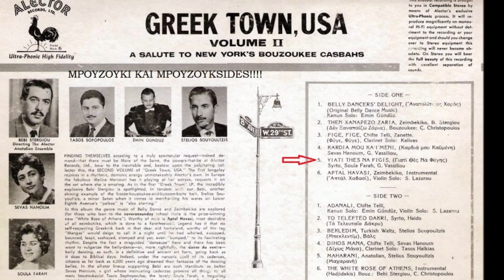Γιατί θες να φύγεις - Σούλα Φαράχ, Γρηγόρης Βασιλείου [Μπέμπης, Σοφόπουλος] USA, 1961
Το ερμηνεύει η Σούλα Φαράχ με 2η φωνή τον Γρηγόρη Βασιλείου* (κιθαρίστας). Μπουζούκια: Δημήτρης Στεργίου «Μπέμπης» και Τάσος Σοφόπουλος.
Δίσκος Αμερικής (LP) Bebi Stergiou & the Alector Anatolian Ensemble: Greek Town, USA Volume II - A Salute To New York's Bouzoukee Casbahs.  New York City in ALECTOR Records (ALP. 5005) -Stereophonic recordings- 1961

Giati thes na figis (Syrto) - Soula Farah & Grigoris Vasileiou
[ Στίχοι: Κώστας Βίρβος ~ Μουσική: Στράτος Ατταλίδης. Πρώτη εκτέλεση: Γιώτα Λύδια & Χρηστάκης ]

*Γρηγόρης Βασιλείου (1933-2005) -κιθαρίστας τραγουδιστής- πήγε στην Αμερική τη δεκαετία του 1950 και έμεινε μέχρι το τέλος της ζωής του, γνωστός και ως ο "Mr.Greektown", Gregory Vassiliou!. Είχε δουλέψει πολλές φόρες με τον "Μπέμπη", σε δισκογραφία και σε μαγαζιά σε διάφορες πολιτείες της Αμερικής. *Αφιερωμένο στον γιο του Γρηγόρη και φίλο μου Γιώργο Βασιλείου από την Αριζόνα των ΗΠΑ.

Musician in lp:
Music Director: Bebi Stergiou
Bouzouki: Bebi Stergiou, C. Christopoulos, Tasos Sofopoulos
Clarinet: Kalivas, Tasos Halkias
Kanun: Emin Gündüz
Violin: Pete Sarikas, S. Lazarou
Vocals: Zanette, G. Vassiliou, Bebi Stergiou, Sevas Hanoum, Soula Farah, Stelios Souyoultzis, Haido

Γιατί θες να φύγεις πού θα πας
αφού σ’ αγαπώ και μ’ αγαπάς
Γρήγορα θα πληγωθείς
θα γυρίσεις μα δε θα με βρεις

Γιατί θες για πάντα να με χάσεις
και πικρά πολύ πικρά να κλάψεις;

Θα πονάς για μένα θα πονάς
μες στο κλάμα θα μ’ αναζητάς
Την καλή μου την ψυχή
θα θυμάσαι βράδυ και πρωί

Πριν δακρύσεις μια βραδιά
μείνε στη δική μου αγκαλιά

Thanos 🇬🇷 bouzouki channel
☆ Bouzouki Greece ★ Rebetiko ★ Greek Folk Songs
☆ Παλιές Φωτογραφίες, Λαϊκά Πάλκα ☆ Ρεμπέτικα - Κομπανίες - Μπουζουξήδες / Μπουζουκίστες ☆ Λαϊκό Τραγούδι ☆ Ηχογραφήσεις Ελλάδας και Αμερικής
★Αφιέρωμα στους Δεξιοτέχνες Συνθέτες ☆Λαϊκό Τραγούδι ☆Skilled Bouzouki Soloists ★History of Bouzoukia ★Bouzouki Virtuoso
​(mpouzoukimpouzouksides.blogspot)
 ★The most populars Bouzouki Player of the 1950s - 1990s
☆ Greek Music in America☆USA, Canada, Australia, Europe, Africa, Asia.
☆ Music Rembetika: The Blues Of Greece
☆Bouzouki: instrument musical popular in the world.
☆ Greece’s most beloved instrument, the Bouzouki is an easily recognizable string instrument which still looks very similar to its ancestor, the "Pandoura". Creating a distinct transition from antiquity to the Hellenistic period, the bouzouki is what it is today thanks to a constant back-and-forth between Greece and the East..